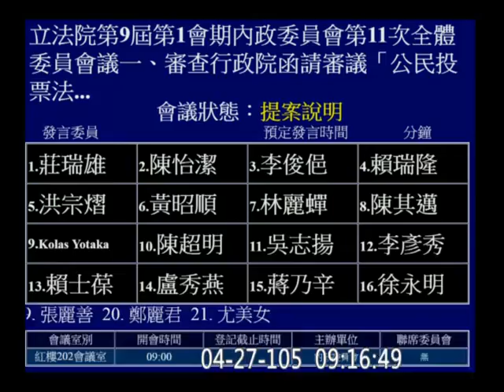20160427 黃國昌 公民投票法 公投法 時代力量 提案說明 內政 【立法院演哪齣？】